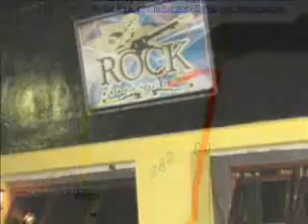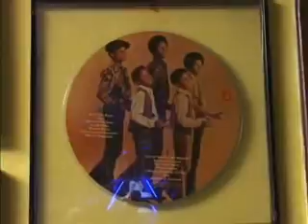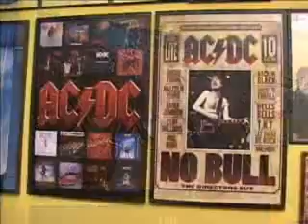Rock Bar (Esperança - PB)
No dia do rock, uma matéria sobre o Rock Bar (Esperança - PB).